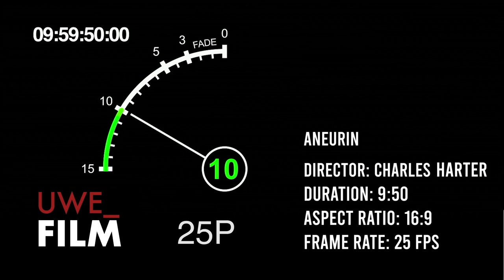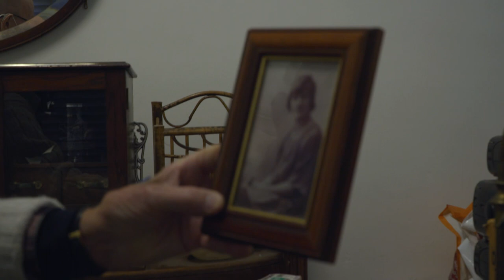Aneurin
This is a Documentary based on my Grandfathers life, trying to touch on a life that's been lived! Its a beautiful piece for me to have for myself and our family, however I feel a really nice film that most people can relate to in some way or another. Capturing these stories that should be cherished
- Camera work done and shot by me